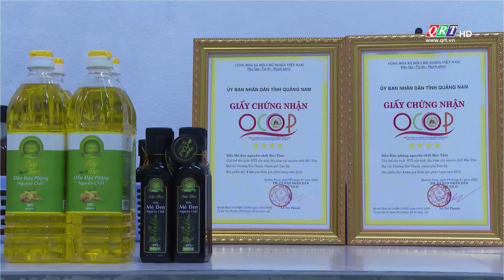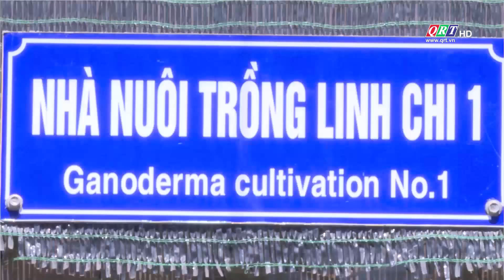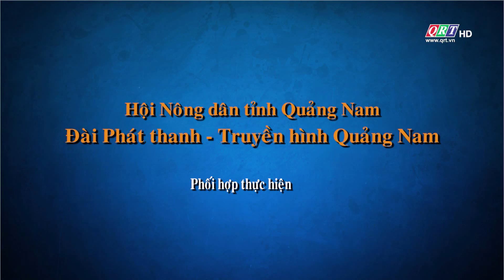Xây dựng nền nông nghiệp hiện đại – Nông dân giàu có | QRT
Khách mời trường quay || Truyền hình Quảng Nam - QRT